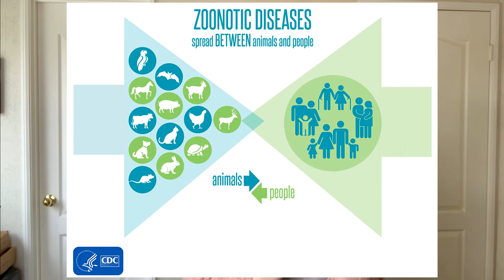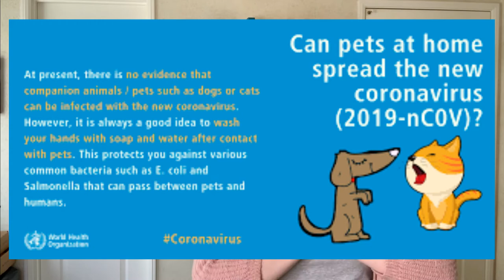Can Dogs Become Sick From Humans & How To Tell If Your Dog Is Sick Part 1 of 2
WRITE ME💙
10755 Scripps Poway Parkway #124